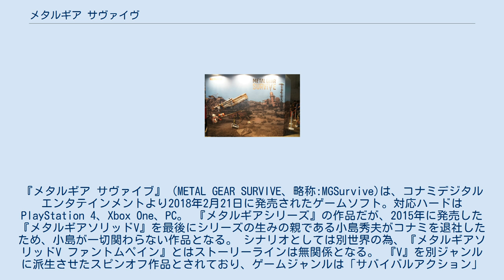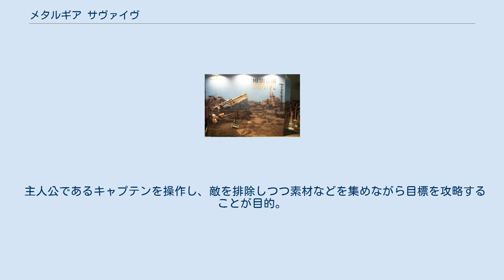メタルギア サヴァイヴ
『メタルギア サヴァイブ』（METAL GEAR SURVIVE、略称:MGSurvive)は、コナミデジタルエンタテインメントより2018年2月21日に発売されたゲームソフト。対応ハードはPlayStation 4、Xbox One、PC。 『メタルギアシリーズ』の作品だが、2015年に発売した『メタルギアソリッドV』を最後にシリーズの生みの親である小島秀夫がコナミを退社したため、小島が一切関わらない作品となる。 シナリオとしては別世界の為、『メタルギアソリッドV ファントムペイン』とはストーリーラインは無関係となる。 『V』を別ジャンルに派生させたスピンオフ作品とされており、ゲームジャンルは「サバイバルアクション」となっている。最大で4人での協力プレイも可能となる。 1975年3月16日、伝説の傭兵BIGBOSS率いる「国境なき軍隊」（MSF）のマザーベースは敵対勢力・XOFの襲撃を受けていた。
兵士達は指揮官不在の中、突然の襲撃に必死に抵抗するもその甲斐なくマザーベースは壊滅してしまう。
 指揮官・BIGBOSSの撤退後、壊滅したマザーベースの上空に突如として巨大なワームホールが出現。
ワームホールはマザーベース上に残された兵士や瓦礫などを次々と異次元の世界へと吸い込んでいく。
主人公であるMSF兵の一人はその過程で仲間を失いながらも、辛うじて自らはワームホールへ吸い込まれず九死に一生を得る。
 そして半年後、主人公の兵士はある米国の秘密研究組織・"ウォーデンクリフ・セクション"の一室で目を覚ます。
組織の男・グッドラックは主人公に様々な任務を行うことを依頼し、同時に兵士の身体に寄生した未知の生命体を治療するためだと告げる。
兵士は寄生された生命体の治療方法、そして仲間達を救うためワームホールを潜り抜け、通称「ディーテ世界」と呼ばれる世界へと足を踏み入れる。
そこで出会ったのは寄生体の浸食が進みワンダラーと化した人間達と、かつて敵対したXOFの一兵士。
これが異形のもの達が徘徊する絶望の世界でのサヴァイブの始まりであった。
 主人公であるキャプテンを操作し、敵を排除しつつ素材などを集めながら目標を攻略することが目的。